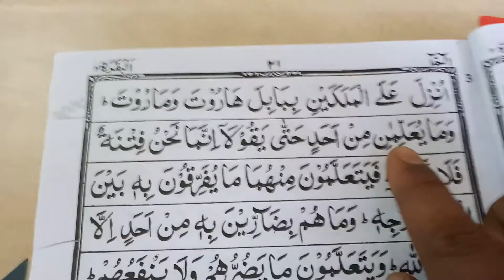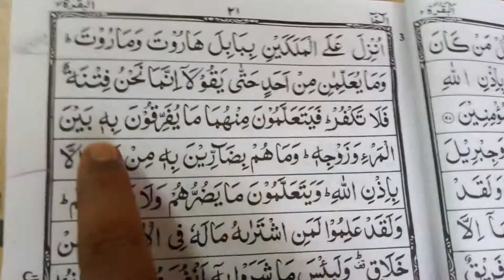குர்ஆனை கற்றுக்கொள்வோம்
சித்திக் சிராஜி பகரா  102